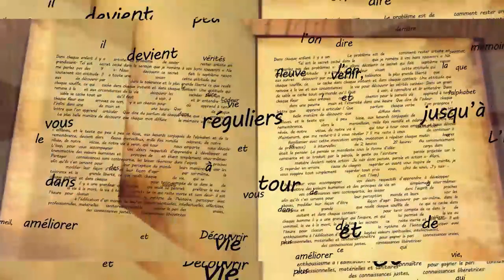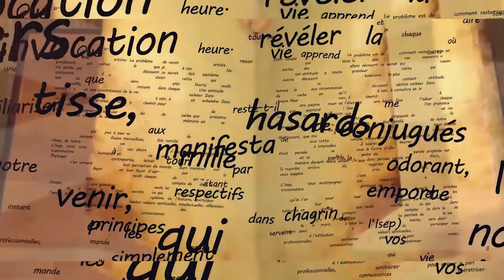LE MAÎTRE A DIT N°127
L'EMISSION  "LE MAÎTRE A DIT"  N°127

BON VISIONNAGE